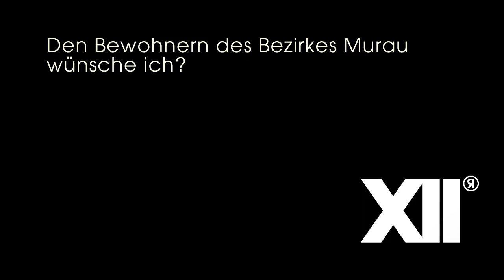Wolfgang Fleischhacker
REGIONALE12
Festival für zeitgenössische Kunst und Kultur
22.Juni - 22. Juli 2012
Region Murau

Ein Interview Projekt der REGIONALE12

Gestaltung:
Helmut Geissler - Sabrina Stockner

Redaktion:
die jungs kommunikation
Martin Lengauer - Veronika Mitteregger - Eva Neumeier